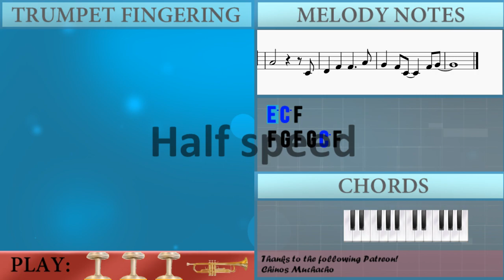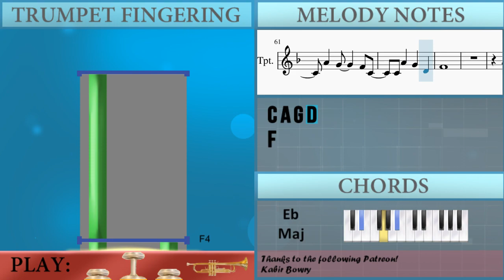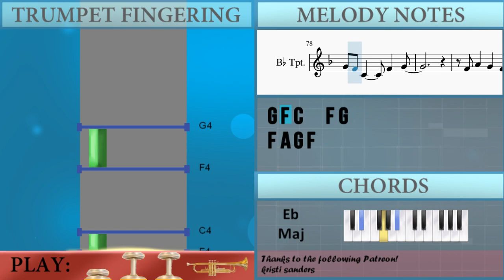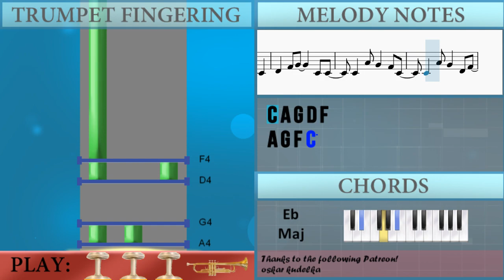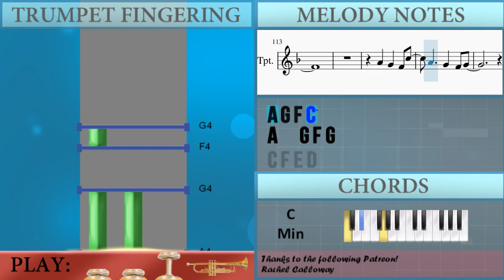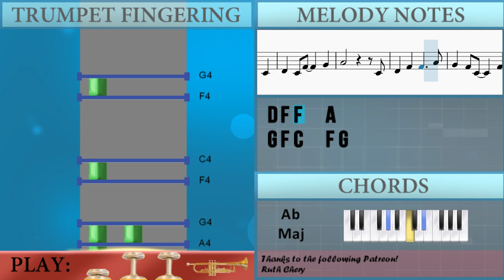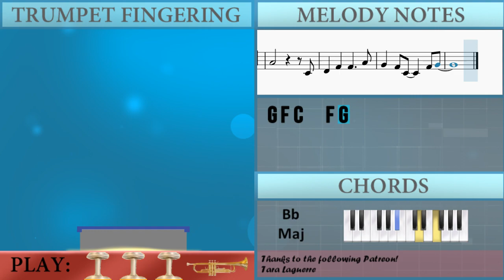How to play Fireflies by Owl City on Trumpet (Tutorial)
The easiest way to learn how to play Fireflies by Owl City on the trumpet. It's a trumpet tutorial for Fireflies by Owl City.

EasyMusicLesson teaches you to play the your favorite instrument, through easy and simple animation so that you too can learn how to play Fireflies by Owl City on the trumpet easily. A trumpet tutorial with visual animation graphic.

Chords of Trumpet arrangement:
A# Maj   D# Maj   G# Maj   G# Maj   A# Maj   D# Maj   G# Maj
G# Maj   A# Maj   D# Maj   G# Maj   G# Maj   A# Maj   D# Maj
G# Maj   G# Maj   A# Maj   D# Maj   G# Maj   G# Maj   A# Maj
D# Maj   G# Maj   G# Maj   A# Maj   D# Maj   G# Maj   G# Maj
A# Maj   D# Maj   G# Maj   G# Maj   D# Maj   A# Sus 4   G# Maj
D# Maj   G Min   G# Maj   G# Maj   D# Maj   G# Maj   A# Maj
C Min   G# Maj   D# Maj   F Maj   D# Maj   A# Maj   D# Maj
C Min   A# Sus 4   G# Maj   D# Maj   G Min   G# Maj   G# Maj
D# Maj   G# Maj   A# Maj   C Min   G# Maj   D# Maj   A# Maj
C Min   G# Maj   A# Maj   D# Maj   G# Maj   G# Maj   A# Maj
G# Maj   G# Maj   A# Maj   D# Maj   G# Maj   G# Maj   C Min
A# Sus 4   G# Maj   D# Maj   G Min   G# Maj   G# Maj   D# Maj
G# Maj   A# Maj   C Min   G# Maj   D# Maj   F Maj   D# Maj
G# Maj   C Min   A# Sus 4   G# Maj   D# Maj   G Min   G# Maj
G# Maj   D# Maj   G# Maj   A# Maj   C Min   G# Maj   D# Maj
A# Maj   C Min   G# Maj   C Min   A# Sus 4   G# Maj   D# Maj
G Min   G# Maj   G# Maj   D# Maj   G# Maj   A# Maj   C Min
G# Maj   D# Maj

Melody notes of Trumpet:
E5 C5 F4
F4 G4 F4 G4 C5 F4
D4 C4 D4 F4
A#3 D4 C4 C4 F4 G4
E5 C5 F4
F4 G4 F4 A#4 A4 F4 C4
D4 C4
D4 D4 C4 F4 G4 F4
E4   C4   F4
E4   C4   D4
C4
D4   F4   G4
C4 C4
A4   G4   F4
C4 G4 G4 F4
C4 C4 G4 F4 D4
G4 F4 C4
A#3 D4 D4 C4
D4 F4 G4   C4 C4
A4 G4 F4 C4
C4 A4 G4 D4
F4
C4
E4
D4     D4
D4 F4 F4 F4 A4
G4 F4   C4 C4
D4 C4 F4   G4
D4     C4
D4 F4 F4 A4
G4 F4 C4 F4 G4
F4
D4
G4 F4 C4
D4 F4 G4
C4 A4 G4 F4 C4
A4   G4 F4 D4
G4 F4 C4
F4
C4
E4
D4     C4
D4     C4
F4 A4 G4 F4
F4
C4 C4 G4 G4 F4
G4 F4 C4 G4 A4 F4
C4   A#3
C4 G4 G4 F4 G4
F4 D4 G4 F4 D4
C4   D4
F4 C4 D4 F4
G4 F4 C4 G4 A4
F4
G4 F4 C4
D4 F4 G4
C4 C4 G4   F4
D4
G4 F4 C4
C4 A4 G4 D4 F4
C4
E4
D4     C4
D4     C4
F4 A4 G4 F4 C5
C4
E4
D4     C4
D4     C4
C4
E4
D4     C4